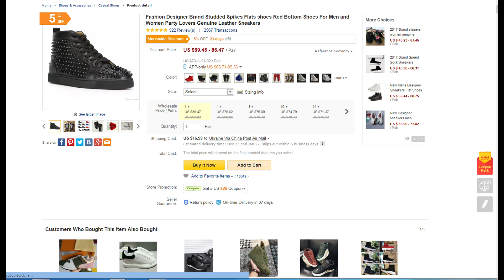Fashion Designer Brand Studded Spikes Flats shoes Red Bottom Shoes For Men and